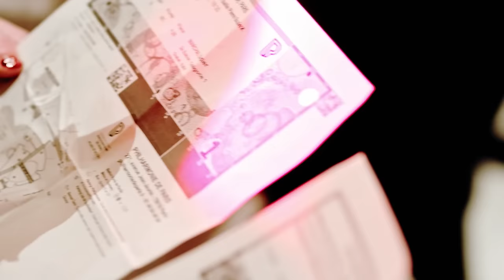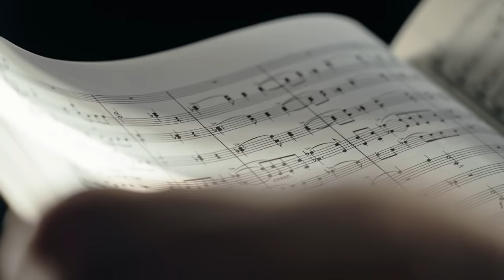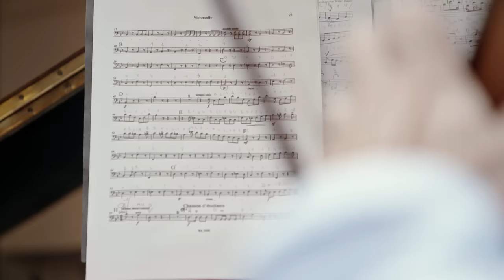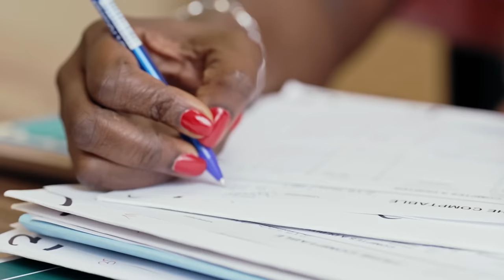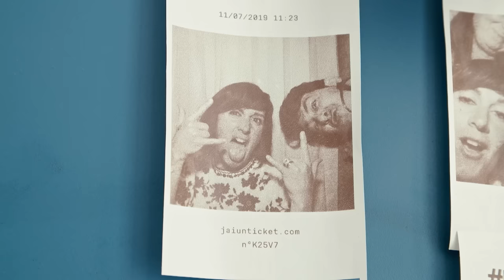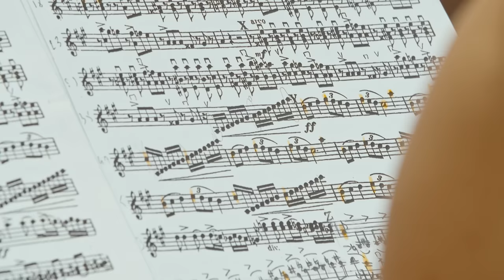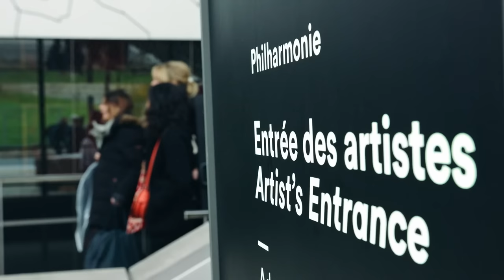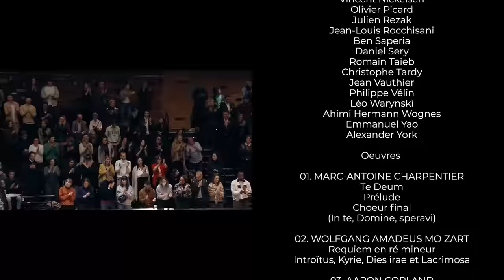Documentaire Playing for Philharmonie – « Metro Boulot Musique Maestro »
Le documentaire Métro Boulot Musique Maestro qui retrace l’aventure de Playing For Philharmonie, une initiative unique qui a réuni 350 choristes et instrumentistes de Société Générale, de l’orchestre Les Siècles et de l’ensemble vocal Les Métaboles, sous la direction de François-Xavier Roth pour trois concerts les 4, 5 et 6 décembre 2022 à la Philharmonie de Paris.

Production et Post-production :
© 3W - What a Wonderful World, producteur